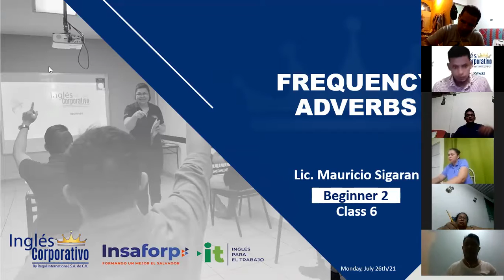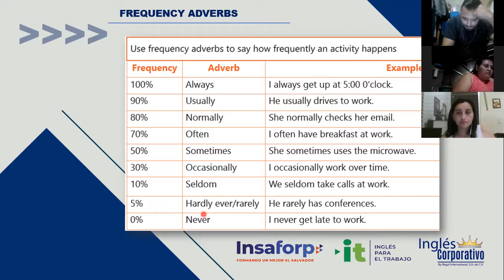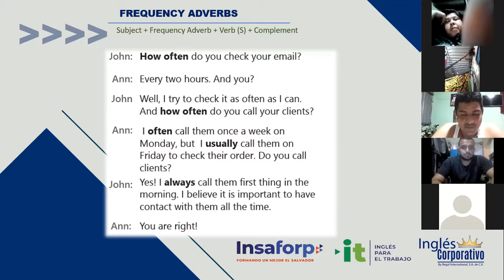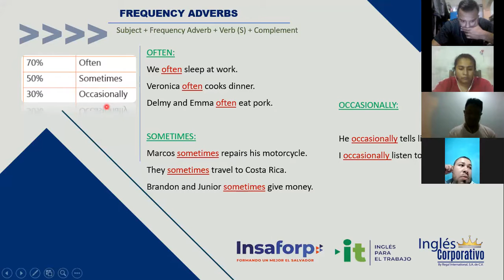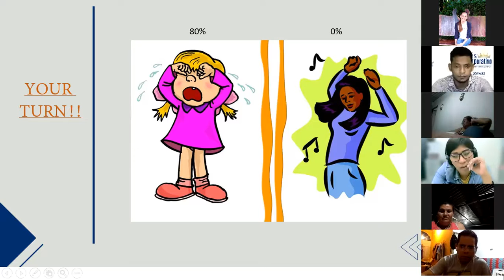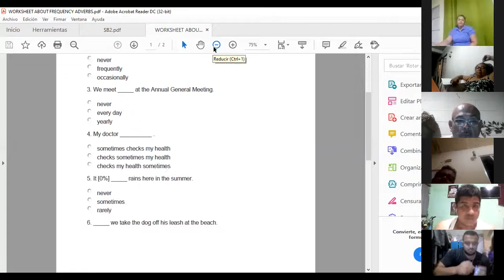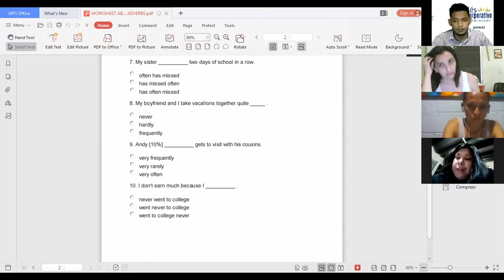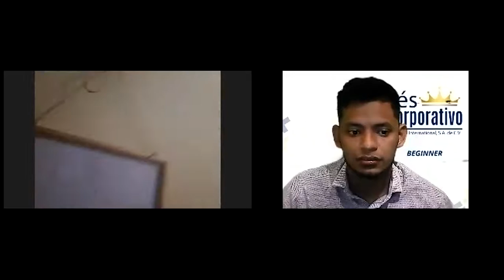Ingles Corporativo- Videoconference # 6 Fequency adverbs